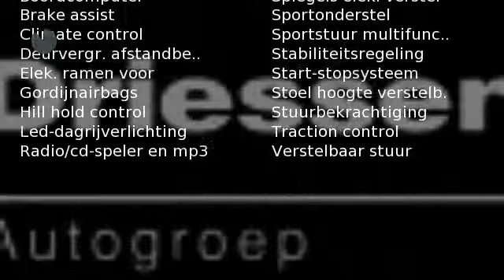Toyota Yaris 1.5 Hybride Comfort